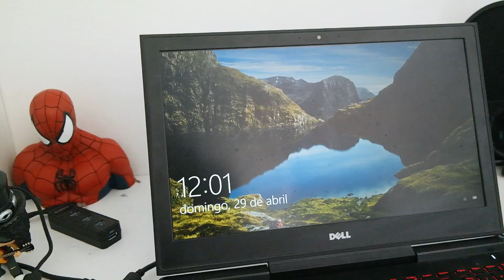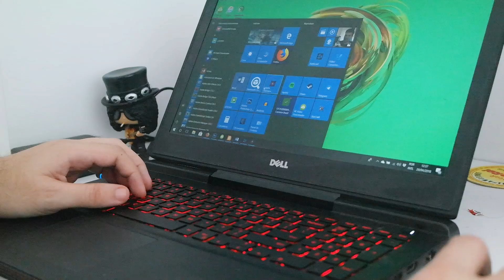Dell Gaming 7567 é bom mesmo? Análise e minha experiência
Usei o Dell Inspiron 15 Gaming 7567 por 4 meses e conto aqui o que achei da máquina.